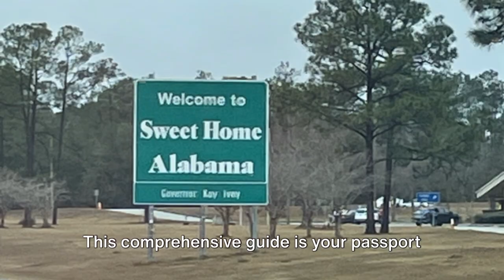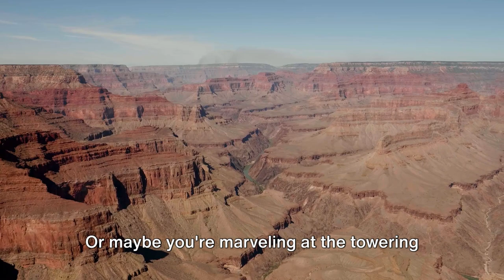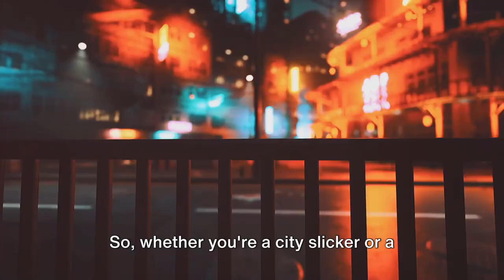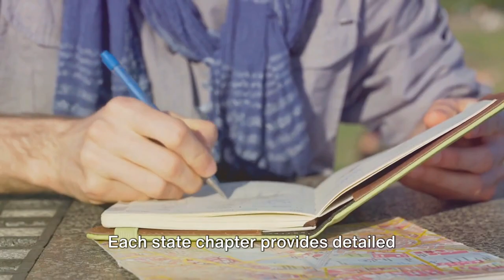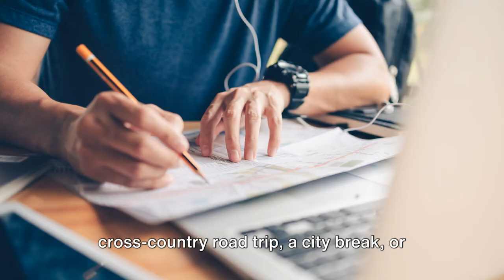Wanderlust Across the Fifty States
alling all travel enthusiasts!  Dreaming of exploring the USA but don't know where to begin? Look no further than National Geographic's "50 States, 5,000 Ideas: Where to Go, When to Go, What to See, What to Do"! This ultimate travel guidebook unlocks a treasure trove of experiences for every kind of traveler.

Our exciting YouTube video takes you on a whirlwind tour through some of the incredible adventures you'll find within its pages. Hike through majestic national parks like Yosemite and Bryce Canyon, or discover hidden gems like fossil beds and stargazing spots.

But America isn't just about wide-open spaces! We'll also explore the vibrant energy of iconic cities like New Orleans and Seattle. Foodies will delight in mentions of delicious Creole cuisine and the thriving coffee culture of the Pacific Northwest.

Looking for something a little quirky? We'll show you offbeat roadside attractions like the Wall Drug Store and the SPAM Museum.

Feeling adventurous? Buckle up for epic road trip suggestions along the scenic California Pacific Coast Highway or Vermont's charming byways. Beach lovers will find hidden coves in Maine and world-class surfing spots in Hawaii. Winter enthusiasts will discover the perfect slopes for skiing in Colorado or dog sledding adventures in Alaska.

This video is just a glimpse into the 5,000 travel ideas waiting to be discovered in "50 States, 5,000 Ideas." Each state chapter offers valuable insights on the best times to visit, hidden gems, insider tips on where to stay and eat, and must-see attractions.

So, ditch the ordinary and embark on an extraordinary American adventure! Watch our video, grab your copy of the book, and start planning your dream trip today!